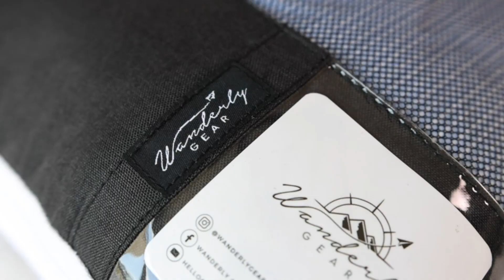WANDERLY GEAR - PACKING CUBES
Wanderly Gear Premium Compression Packing Cubes for Travel – Luggage Organizer for Clothes and Undergarments, See Through Mesh (Black and White, 6 Piece Set)

Premium Travel Packing Cubes – A must-have for avid travelers these heavy duty packing cubes are ideal for storing and organizing socks and underwear, T-shirts, shorts, clothes, and other personal items for all your travel adventures.
Compact Compression Storage – The unique design of our packing cubes for travel make it easier to store lots of clothes in a suitcase, travel bag, or carry on luggage, so you can save valuable space and stay organized when you’re on the go.
See-Through Mesh Bag Design – Our travel packing cubes feature a mesh top to help you quickly identify contents and separate things more easily. This also lets the fabric breathe and keeps them feeling crisper and fresher when you finally arrive.
Multiple Storage Cube Sizes – This packing cube set comes with small, medium, and large sizes perfect for supporting all your personal items and clothes, and to help streamline the entire packing process. Great for stacking and organizing everything!
Complimentary Laundry Bag – We know that you don’t want to stick dirty clothes back into your packing cubes compression bags, especially when you want to keep things clean, which is why each packing cube bundle includes a reusable laundry bag.